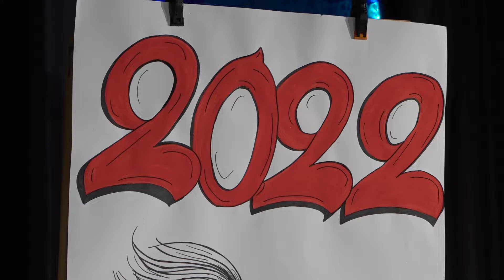52 Campanella d'Oro - Sempre noi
52 Campanella d'Oro - Sempre noi - 5a elementare